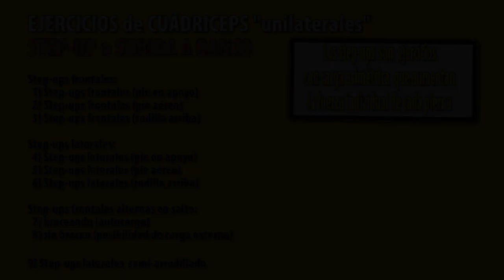STEP-UPS - Técnica del ejercicio y 9 variantes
STEP-UPS (o Subida a banco)- Técnica del ejercicio y 9 variantes

►STEP-UPS, 9 DESAFÍOS DISTINTOS:
Step-ups frontales:
1) Step-ups frontales (pie en apoyo)
2) Step-ups frontales (pie aéreo)
3) Step-ups frontales (rodilla arriba)

Step-ups laterales:
4) Step-ups laterales (pie en apoyo)
5) Step-ups laterales (pie aéreo)
6) Step-ups laterales (rodilla arriba)

Step-ups frontales alternas en salto:
7) braceando (autocarga)
8) sin braceo (posibilidad de carga externa)

9) Step-ups laterales semi-arrodillado

 ►LISTA DE CONTROL o “check list” de los Steps-up frontales:

- Pies alineados con los hombros, como si “fueran por raíles”.
- El cajón de pliometría tendrá una altura tal que la superficie superior del cajón quede a la altura de la rodilla atrasada, y el muslo de la pierna elevada, quede paralelo al suelo (aunque yo en el vídeo utilice un cajón de mayor altura). A mayor altura del cajón, mayor participación del glúteo.
- Separación aproximada de pies (de puntera a puntera): 1,05 m (depende de la envergadura del deportista). A mayor apertura de piernas, mayor trabajo del glúteo mayor.
- Manos en las caderas (en jarra) o brazos estirados al frente a la misma altura de los hombros. Yo personalmente desaconsejo la manos en la cabeza porque el principiante tiende a arquear instintivamente la zona lumbar generando una incorrecta HLL (hiperlordosis lumbar), además de perjudicar el equilibrio.
- No ayudar con los brazos en la subida.
- El pie retrasado sólo es un punto de apoyo y equilibrio. Procura no empujar demasiado con el pie atrasado del suelo: ¡no hagas trampas!
- Peso del cuerpo en el talón del pie elevado. Cargar todo el peso en la pierna adelantada, que es la que genera con su fuerza la subida del centro de gravedad al cajón.
- La rodilla puede sobrepasar por delante los dedos del pie como ocurre en la sentadilla, pero manteniendo el peso atrasado sobre el talón del pie adelantado, siempre que no exista patología previa en esta articulación. Es algo que siempre he defendido (ejemplo en este vídeo de entrenamiento).
- La rodilla adelantada siempre encima del pie de su mismo lado.
- El torso erguido, con el pecho proyectado hacia delante (“pecho palomo”).
- Cuidado con arquear tu zona lumbar, activa tus glúteos (como si los exprimieras) y el core.
- Mirada al frente, recuerda que es la llave de la columna vertebral. Al igual que si conduces una moto, y miras al exterior, el vehículo tiende a salirse de la calzada, si en un step-up, zancada o sentadilla miras al suelo, tiendes a redondear y rectificar la curvatura lumbar (“guiño de glúteo”) con el consiguiente riesgo de hernia discal.
- Bajar lentamente hasta la posición inicial de partida, con una contracción excéntrica sostenida de la pierna adelantada, que está sobre el cajón. Disfruta el esfuerzo, no quieras acabar rápido, ya que desaprovechas este parte tan importante de la contracción: ¡control del descenso!

- 20% siguientes compras: JOSEMI20

Agradecimientos al Box "The ZooLook" por la cesión de sus instalaciones para la grabación de este vídeo ¡Gracias Eric!